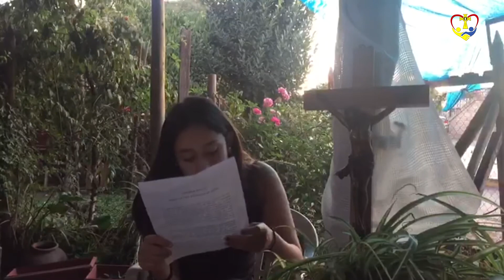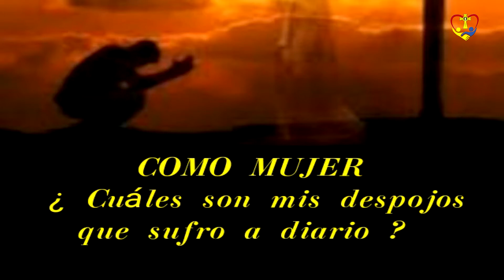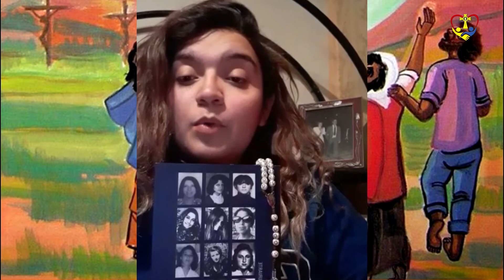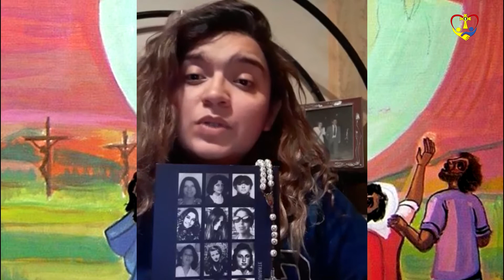Vía Crucis Amor Misericordioso 2020